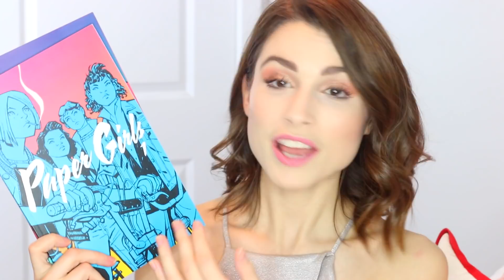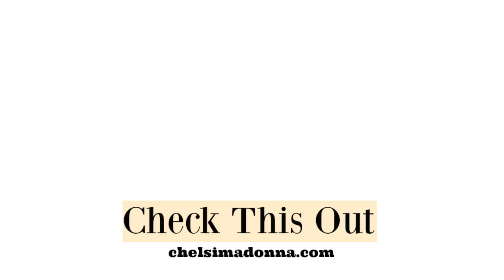INCREDIBLE STOCKING STUFFER & GIFT IDEAS!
This is my little gift guide for some unique stocking stuffers and gift ideas for the holiday season and are my favourite gift ideas for 2017! Some of these I received or gave myself and were a hit! Happy Christmas shopping everyone!

✨WHAT I USE TO FILM:

Ring Light*

Soft Boxes*

Love,
Chelsi